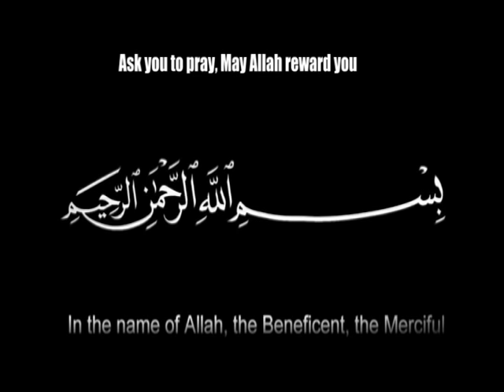Do you feel depressed , listen and everything will go away, God willing ll Quran Surah Yusuf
Please make dua for me

Quran , Surah Yusuf , The Reader : Saad Al Ghamidi

The goal of Surat Yusuf is to inform us that Allah's measure of things is different from the narrow human view, as if to say to us: "Trust in the measure of Allah, and persevere and do not despair."

The events in Surat Yusuf are strange, and they go against the outward appearance. So Joseph is a beloved son of his father, and this is a good thing, but as a result of this love his brothers threw him into the well. Although throwing Yusuf in the well is apparently bad, but the result of this dumping was to be in the house of Aziz. The presence of Yusuf in the house of Aziz is a good thing, but after this house was thrown in prison. The imprisonment of Sidna Yusuf is very bad, but as a result of this prison was his appointment as Aziz Egypt ...

Allah Almighty tells us through the story of Yusuf peace be upon him that he is the one who manages things, and may be one's view of the events that make him bad, but this view is limited to recognize the appreciation of Allah and wisdom in his execution.